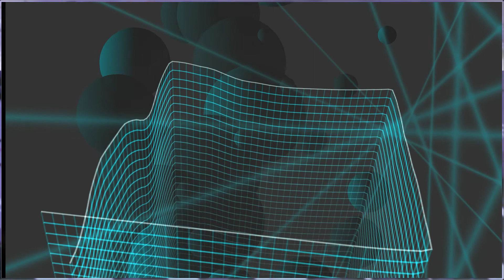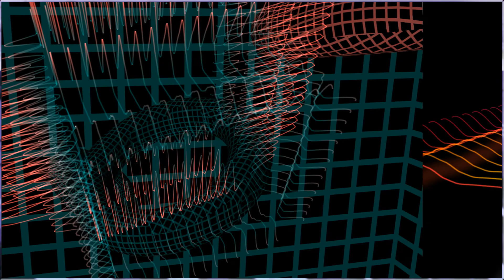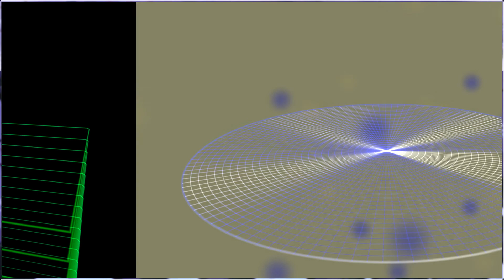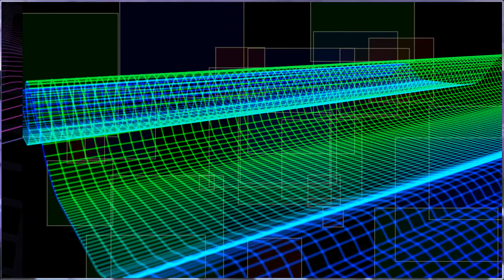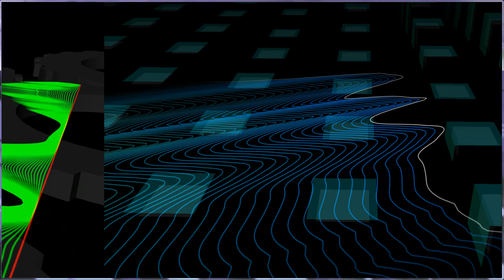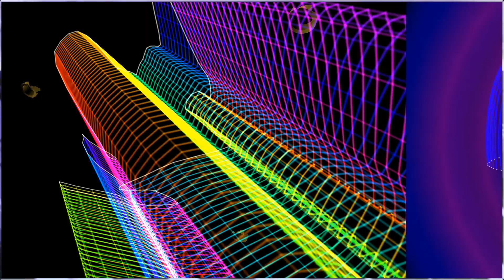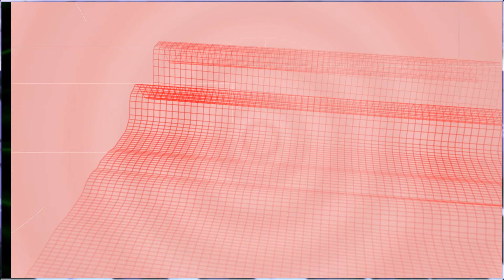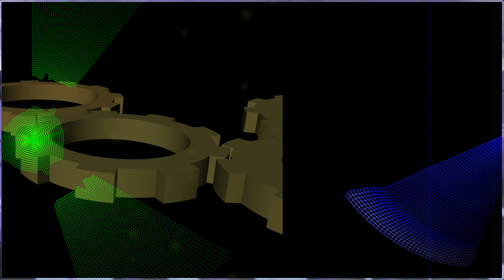Rainy Northern Forest - Ambient Music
Rainy Northern Forest is a 34 minute synthesizer composition created specifically for relaxation and rest. I created this piece on a Nord Lead 1, and a Roland JD-800, both with external effects.

The 'video' is a self-generating kind of screen saver...never mind. (Sorry about the Space shots)

I hope you enjoy "Rainy Northern Forest"!